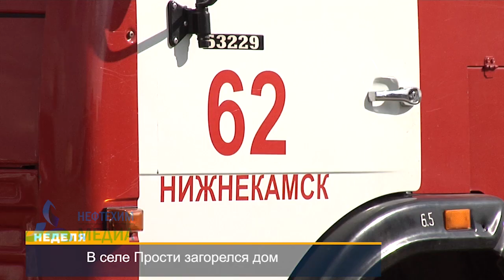Очередная беда в селе Прости.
Буквально два дня назад наша съемочная группа снимала сюжет о нехватке питьевой воды в селе Прости. И вот еще одно несчастье. Накануне в селе загорелся деревянный дом. Наша съёмочная группа незамедлительно выехала на место.